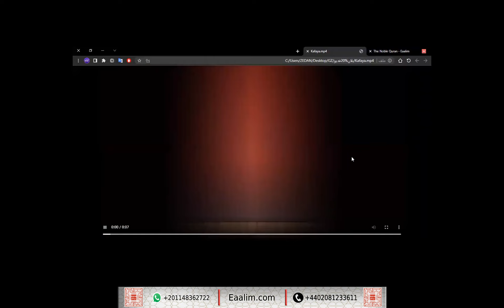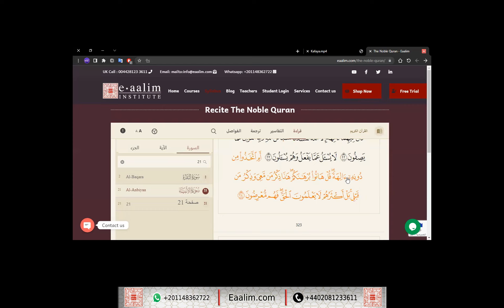Learn Quran online"al-Anbiya' ayat 1 to 24"kafaya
🔊 Our Services
- Go for 2 trials for free without money